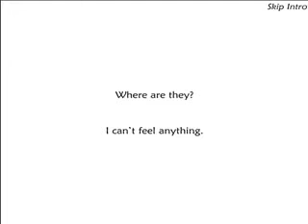Xolga and Mr.Toko AGAIN Episode 3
Song:  Some song of INTERFERENZE ( WASThrough the Fire and Flames - Dragonforce )